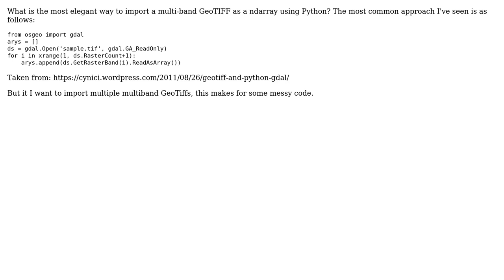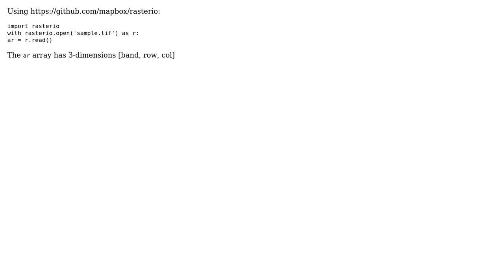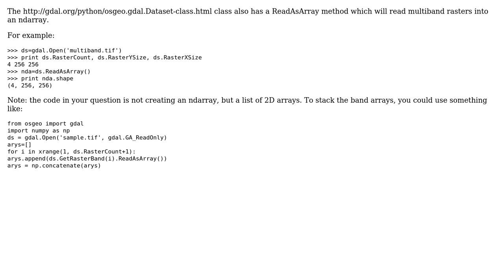GIS: GeoTIFF to ndarray (2 Solutions!!)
GIS: GeoTIFF to ndarray

With thanks & praise to God, and with thanks to the many people who have made this project possible! | Content (except music & images) licensed under CC BY-SA | Music | Images & others | With thanks to user user2856 user nmtoken user Mike T user Emily and the Stack Exchange Network Trademarks are property of their respective owners. You are responsible for your own actions.